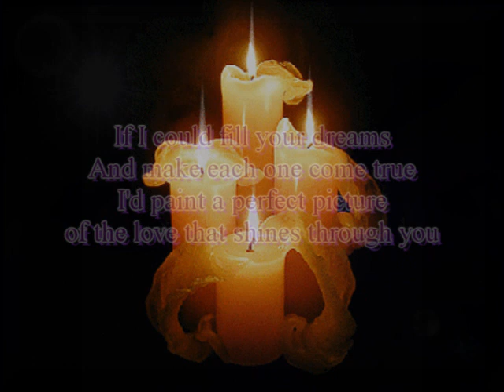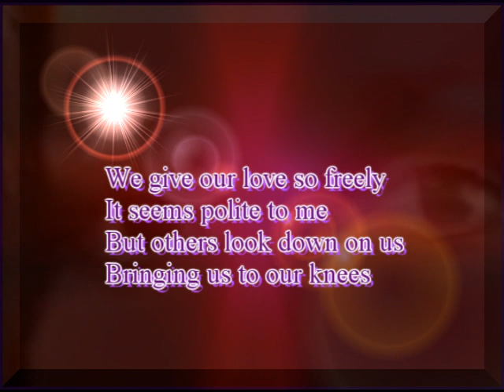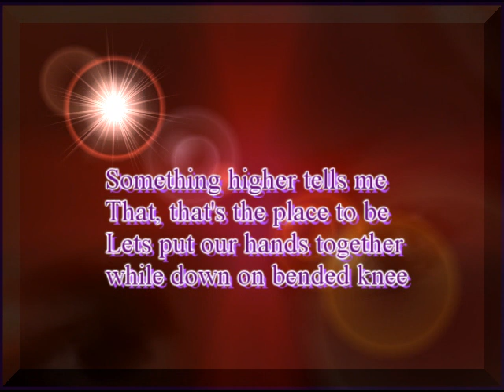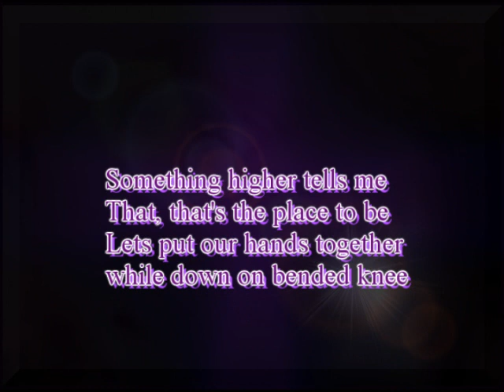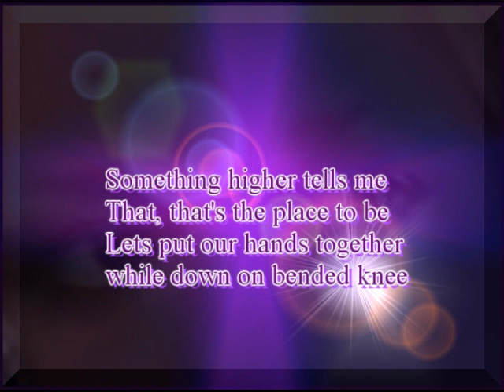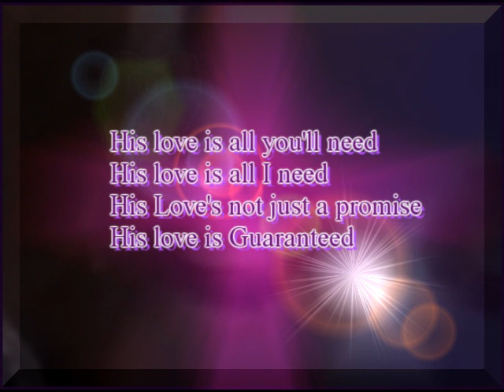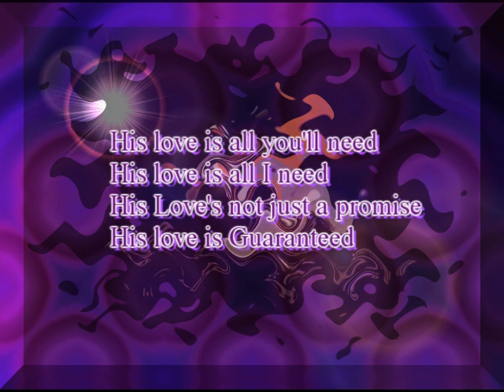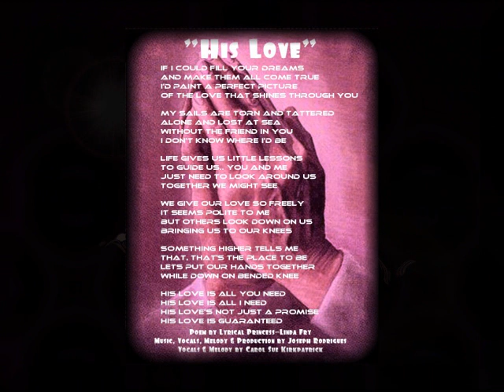His Love (original song) featuring lyrical princess + josephrodz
His Love~
Lyrics - Lyrical Princess / Linda Fry.
Music, Production & Chorus Vocals - Joseph Rodriguez
Vocals, Melody & Lyric placement - Carol Sue Kirkpatrick.
CsK Productions ~ Forever on Video.